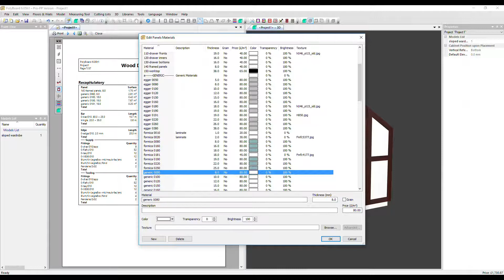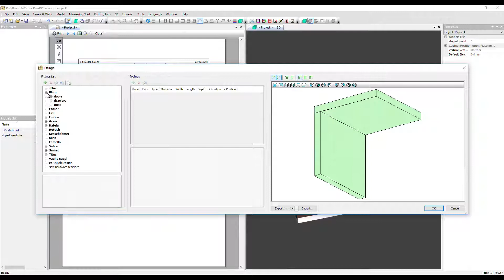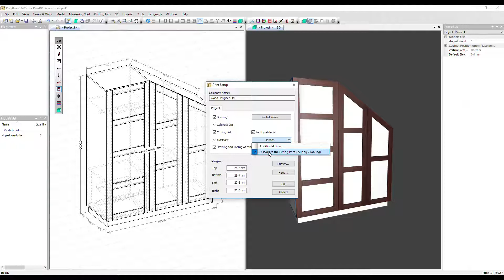Create and Modify the Material and Cost Summary Report with Polyboard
A closer look at Polyboard’s material and cost report. Set the price for all your materials and hardware (optionally split hardware costs into machining and the fitting itself). Once you’ve done that, this report is immediately available and will update dynamically as you modify your furniture projects.